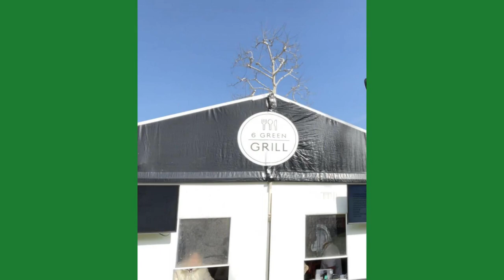How To Watch A Pro Golf Tournament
Watching the Genesis Invitational (LA Open): Watching a PGA tour event will totally help your own personal game of golf. In this video, I go about the procedure I do when visiting and watching a PGA tour event. I was at the Genesis Invitational in Los Angeles in 2023 and had a great time watching the tour players including Canadian Adam Svensson who I followed for a few holes. Have you been to a tournament yourself? By the way, the winner of the 2024 Genesis Invitational was Hideki Matsuyama who had an incredible 62 in the final round. The top Canadian was Adam Hadwin who finished tied for fourth. Adam Svensson finished in 10th place this year with four excellent rounds.

Here are links to other videos I did relating to pro tournaments. Enjoy!